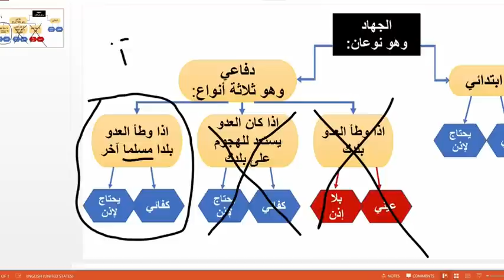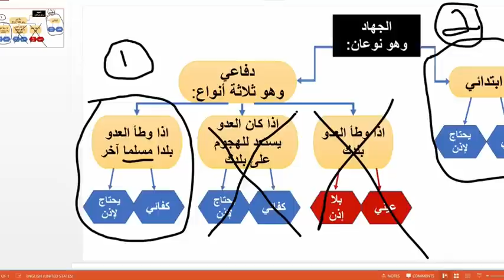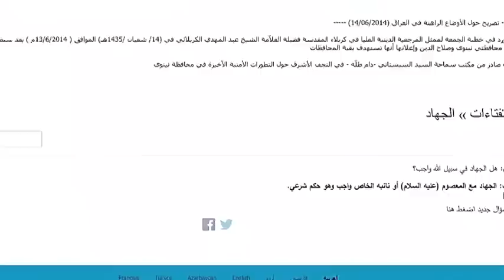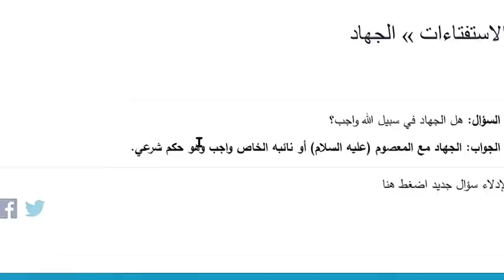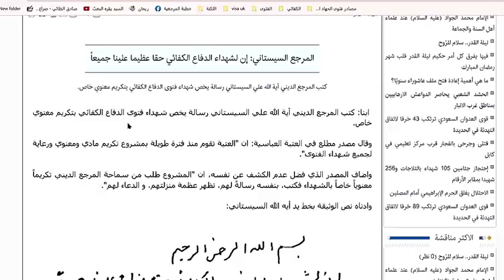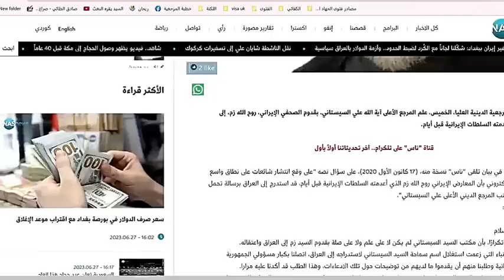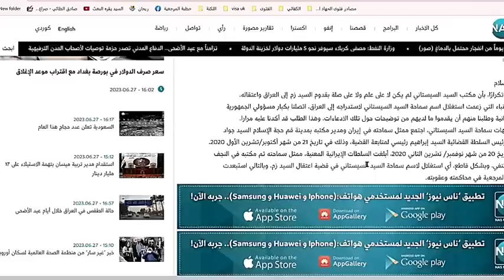هاشم العقابي - كفائي السيستاني فتوى أم فتوتان؟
حلقات هاشم العقابي كاملة شاهدوها من خلال الرابط التالي